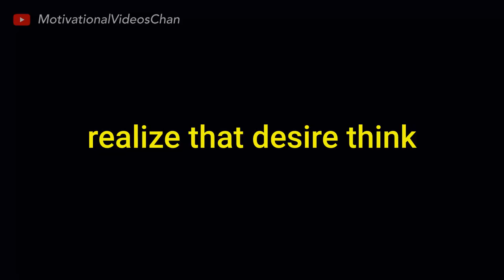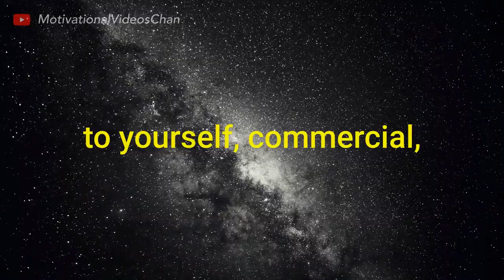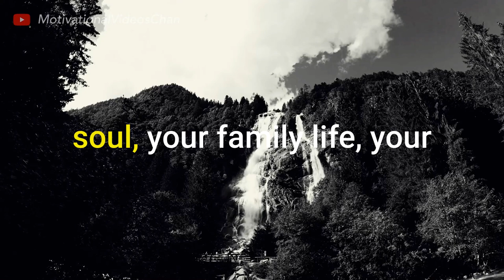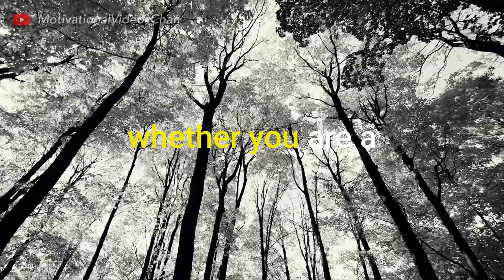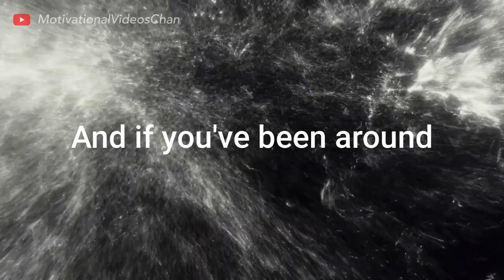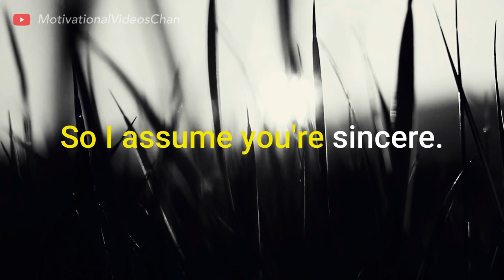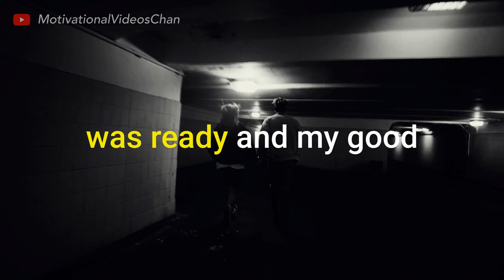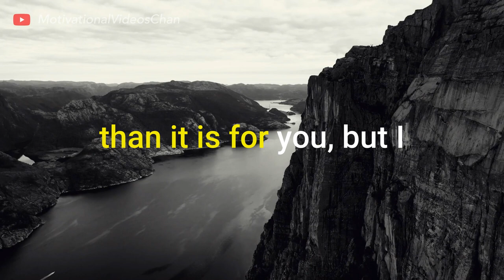Hope Is A Start; But Hope Needs Action To Win Victories | Daily Dose of Motivation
"The point is this: Big thinkers are specialists in creating positive, forward-looking, optimistic pictures in their own minds and in the minds of others. To think big, we must use words and phrases that produce big, positive mental images. Take the initiative in building friendships—leaders always do. It’s easy and natural for us to tell ourselves, “Let him make the first move.” “Let them call us.” “Let her speak first." Listen, Learn and be Motivated with this speeches.

Speaker: David Schwartz | Jim Rohn

Video Footage by:
Uzunov Rostislav
Enrique Hoyos
Serg Alesenko
GamOl
Engin Akyurt
Space Space
arvin  latifi
Vimeo
Bela Rice
Jess Loiterton
Taryn Elliott
Engin Akyurt
Ambient_Nature_ Atmosphere
eberhard grossgasteiger
Kelly L
cottonbro
Uzunov Rostislav
Goncharenok
Tobias Bjørkli
German Korb
Lisa Fotios

1)This video has no negative impact on the original works (It would actually be positive for them)
2)This video is also for teaching purposes.
3)It is not transformative in nature.